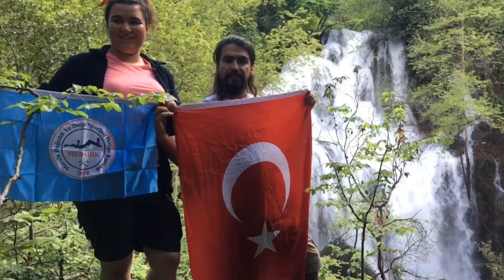MEDADİK- Olukkoyağı Papazın Bahçesi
Mersin Dağcılık ve Doğa Sporları İhtisas Kulübü 12 Mayıs 2019 Pazar Olukkoyağı Papazın Bahçesi Doğa Yürüyüşü Faaliyeti